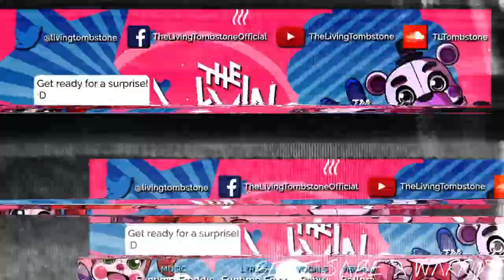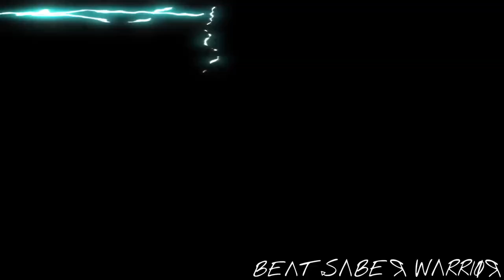I Can't Fix You Orchestra Cover | The Living Tombstone & Crusher-P